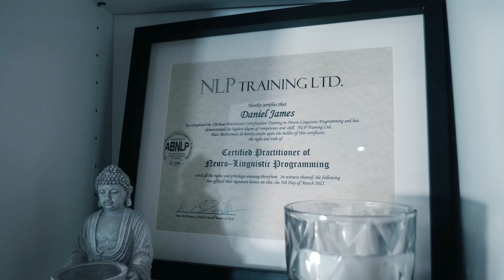Finding Strength After Losing A Child Ft Joe Rafter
In this video, Joe Rafter shares his journey after his son (Harley Jae) was diagnosed with pontocerebellar hypoplasia type 6 and how he coped with his passing. Joe shares his insights on grief, how he dealt with the physical and emotional aftermath, and his journey to finding strength after losing his son.

If you're coping with the loss of a child, this video is for you. Joe shares his story of losing his son, and how he found the strength to deal with the emotional and physical aftermath. He provides advice on how he coped with the grief and highlighted the importance of mental recovery. This video is a must-watch if you're struggling to find your way through the difficult process of losing a child.

00:00 - Preview
00:35 - Intro
02:07 - Harley’s condition
06:26 - Dealing with seizure patient
09:00 - Guilt and Grief
12:40 - Living one day at a time
18:51 - Pontocerebellar hypoplasia type 6
26:25 - Kids pick up on your energy
33:15 - Last 24 hours
38:07 - Processing news of death
44:24 - Building new mindset
54:50 - Harley Jae Trust
59:40 - Thank you & wrap up